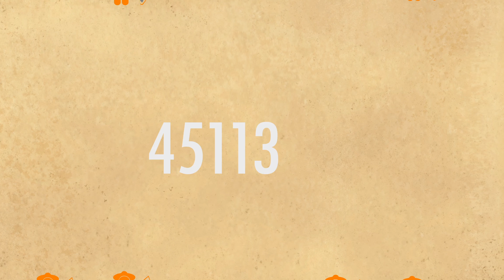stop eating shark fin soup 2